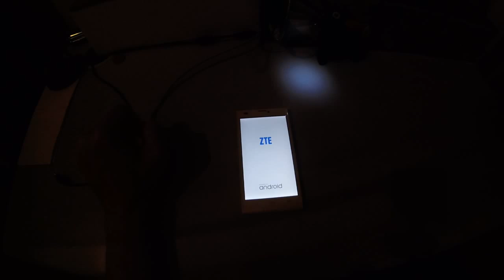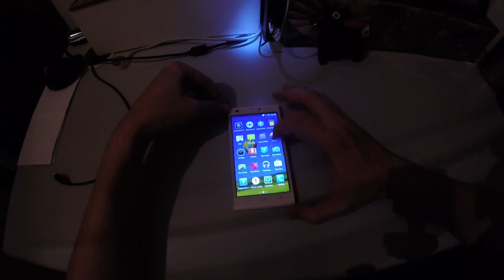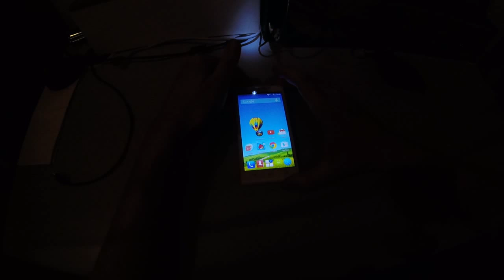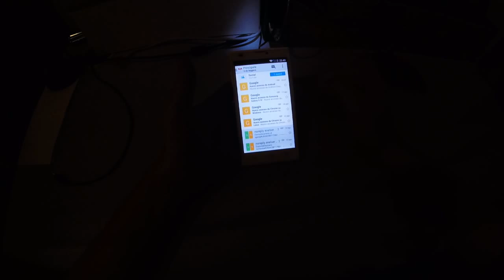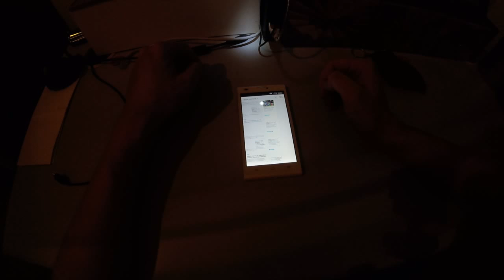Tech FM - ZTE Blade L2 - prima accensione e prova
Primo avvio dello smartphone prodotto dalla cinese ZTE, modello Blade L2.
caratteristiche:
- display: 5"
- risoluzione: 480x854 pixel
- Android: 4.4 KitKat
- dimensioni: 142x72x8,9
- processore: Quad-Core 1,3 Ghz
- ram: 1 Gb
- fotocamera: Posteriore 8 MPx con autofocus e flashLed,   anteriore 1MPx
- bluetooth: 3.0
- micro sd:  sì, fino 32 Gb